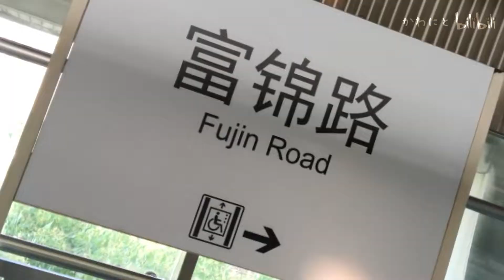YOUKANG LUNE(YOUKAI ZONE×共康路站)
致敬作:[非公開](YOUKAI FUKI)

2021/12/19